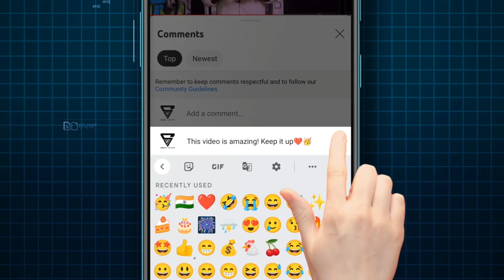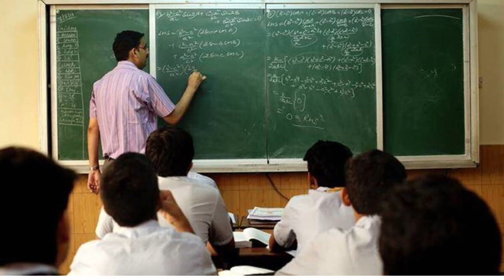DSC notification released 2023 | DSC notification syllabus exam pattern Full Details 2023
Government of Telangana Telangana Teachers eligibility test hall tickets how to download 2023 DSC Notification updates 2023 Telangana TRT recruitment full details 2023 Savita Indra Reddy live today 2023 Indian postal recruitment notification out 2023 all state wise postal vacancy full details 2003 Rythu Runa Mafi & Rythu Bandhu 2023 Rythu Runa Mafi & Rythu Bandhu Scheme 2023 Online Apply, Beneficiary List & Status Telangana gurukula teacher jobs district wise vacancy details 2023 India pm Kisan 14 installment payment latest updated news today Rythu Bandhu payment updates news today all detail updates 2023 full detail information available in this video  watch this video don't miss SPN education in Telugu search